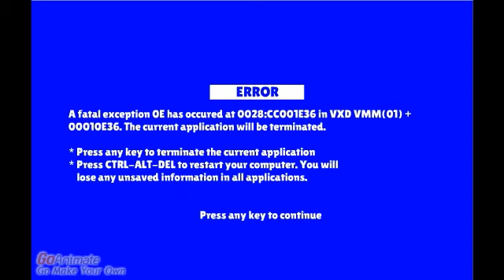Barney Error 105.5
The Barney Error Virus has updated! It changed the Windows 98 virus activations and has made it compatible with the upcoming Windows 10! There's also a WHOLE lot more!